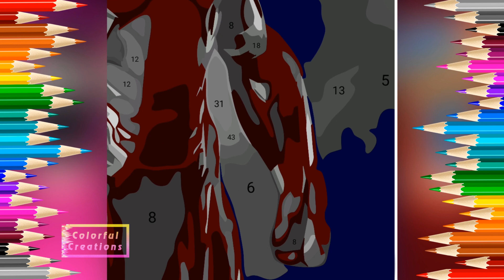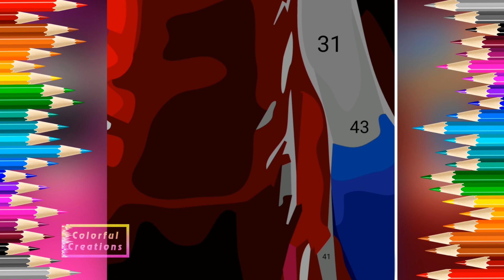Iron Man Superhero Transformation Watch the Colorful Makeover! 🎨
Join us in this incredible video as we witness the mesmerizing transformation of Iron Man, the iconic superhero from the Marvel Universe! 🌟 Watch as Iron Man's suit is expertly adorned with vibrant colors, creating a stunning and unique appearance. Each step of this makeover is meticulously executed, and you won't want to miss it!